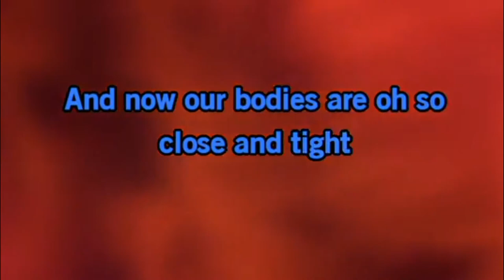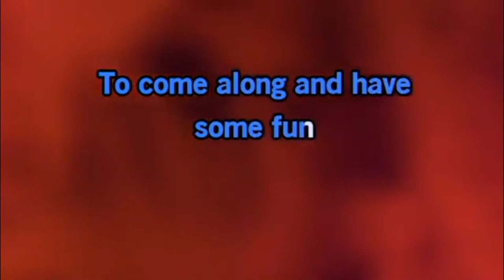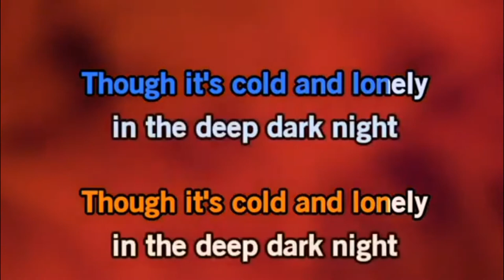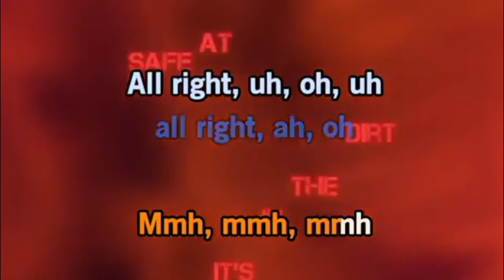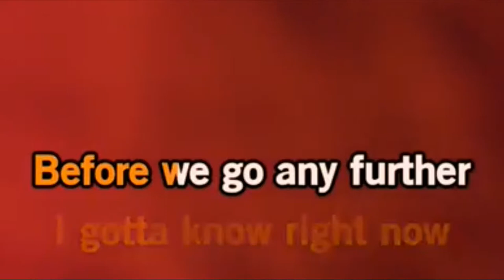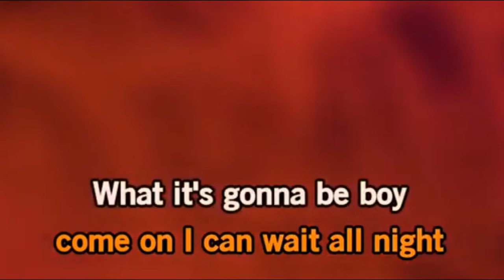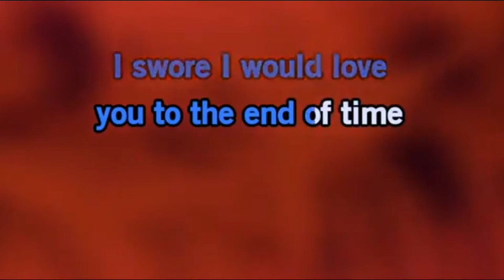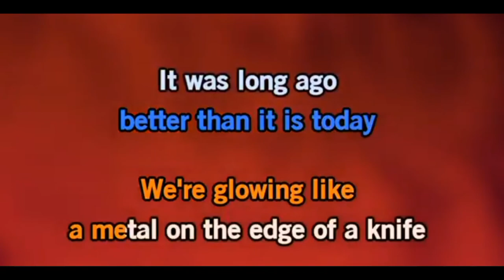Paradise Meat Loaf NOT-Monetized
Huge Tune Back in my High School Days! Paradise by the Dashboard Light, Meatloaf, Words on Screen, Karaoke Hot Play, Try the MeatLoaf it's great!